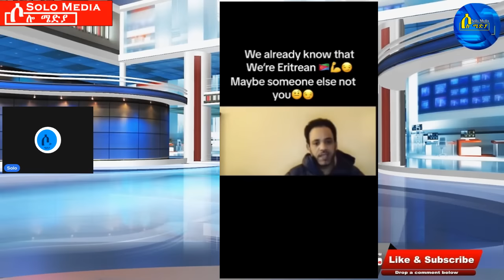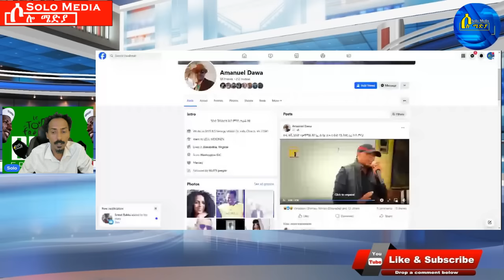July 5,2014-ተሰጊጉ ካብ ገዛ | መጸ…መጸ ጉድ ስማዓ | ኣገናዓ ወዲ ባሻይ